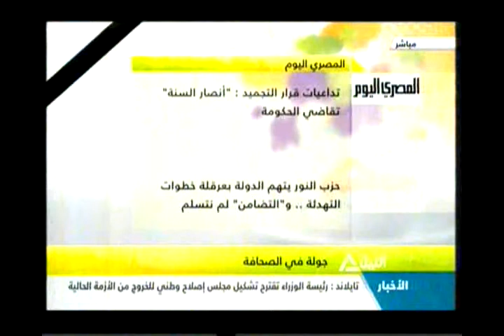جولة قى صحافة الخميس (2)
ائتلاف الجبهة الوطنية يدعو لدعم خارطة الطريق والحشد والمشاركة الأيجابية
جولة قى صحافة الخميس
الأزهر يدين حادث المنصورة  ويدعو لتعقب الجناه